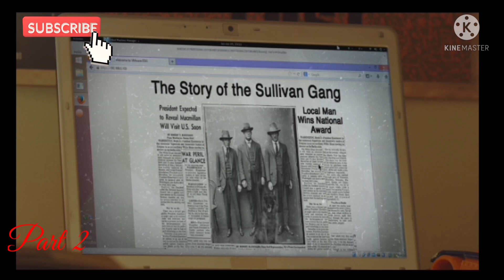Ghost Squad Part 2